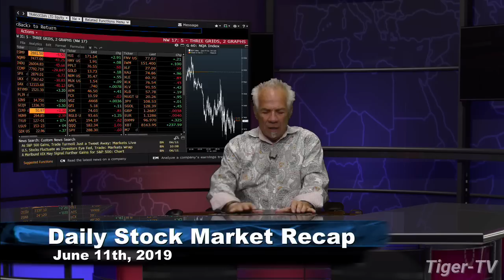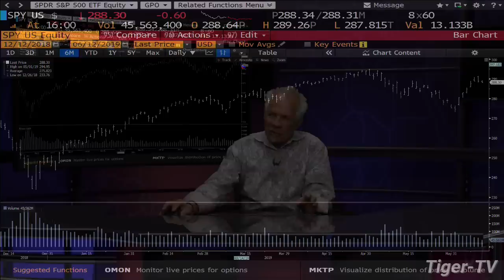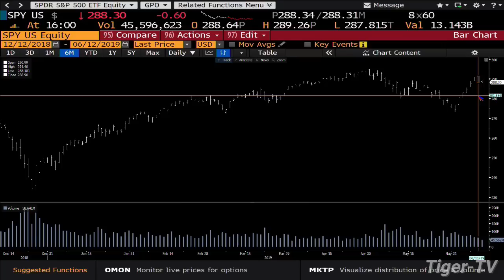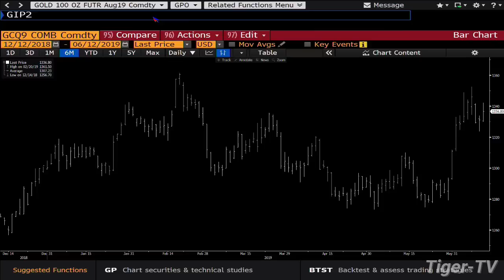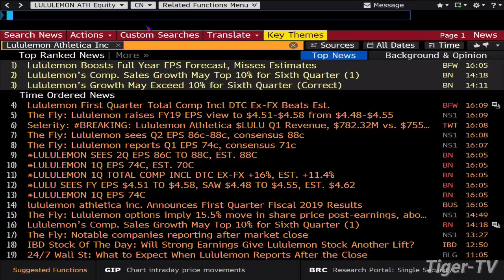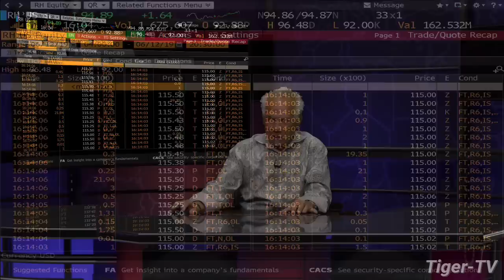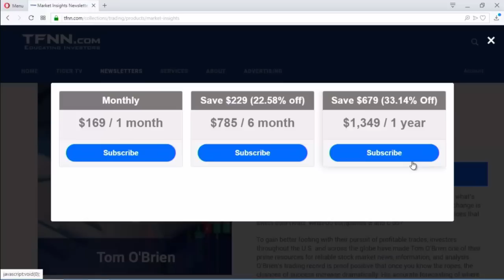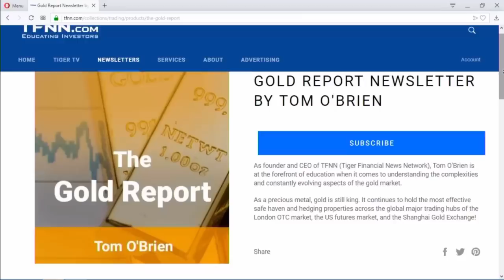June 12th, 2019 Daily Stock Market Recap with Tom O'Brien